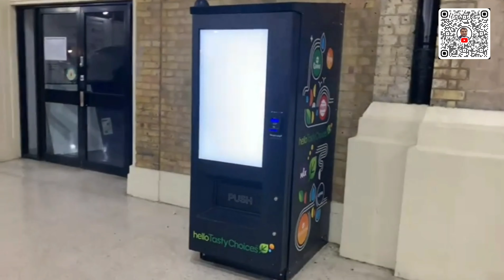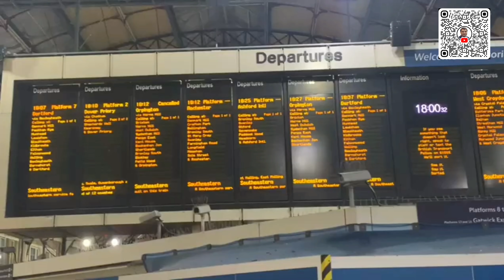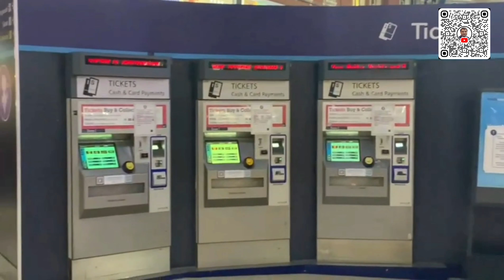VICTORIA STATION TOUR 2024 | VIRTUAL VICTORIA 4K TOUR | LONDON STATION TOUR 2024